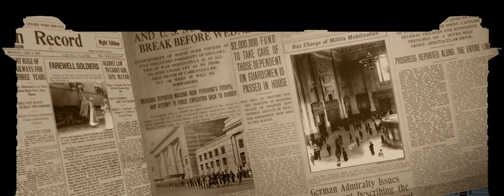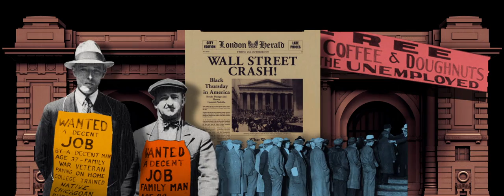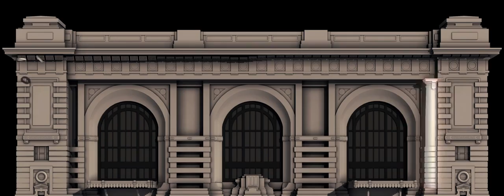Celebration of the Century - The Monument Comes Alive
- “The Monument Comes Alive” – the breathtaking digital show created by Quixotic, Bazillion Pictures and BIC Media, that transformed Union Station into a 3D, mind-blowing masterpiece during the kickoff to the Celebration of the Century marking Union Station's Centennial. Original production video uploaded in HD for your full screen viewing pleasure!